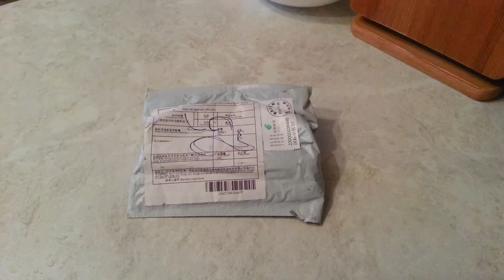ПОСЫЛКА ИЗ КИТАЯ #18 СПОРТИВНЫЕ СОЛНЦЕЗАЩИТНЫЕ ОЧКИ OULAIOU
Ссылка на продавца
Webmoney кошельки:
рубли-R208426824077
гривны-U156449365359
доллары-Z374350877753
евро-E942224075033